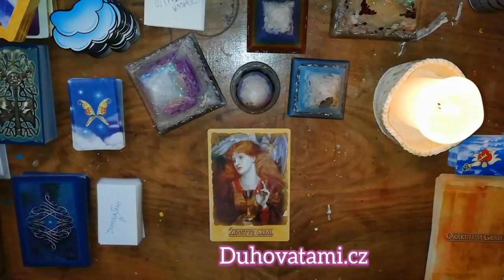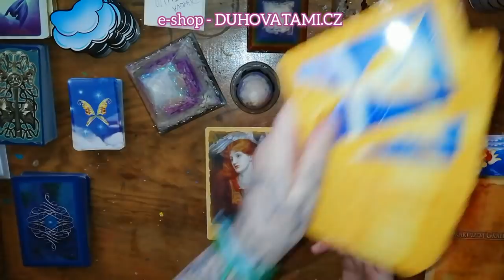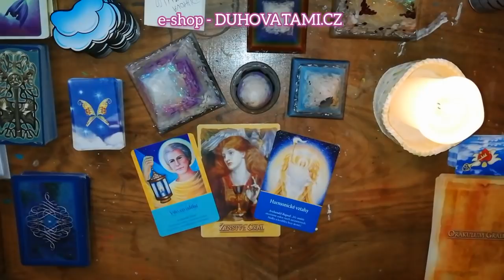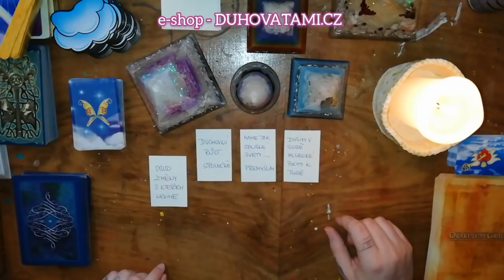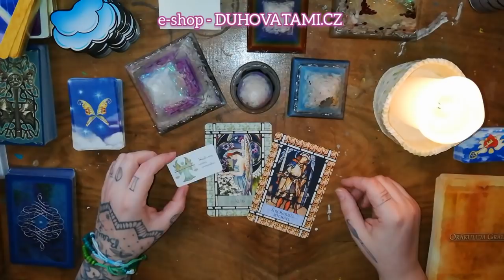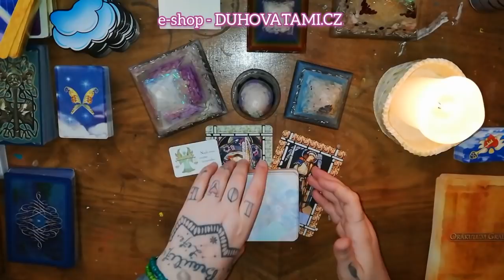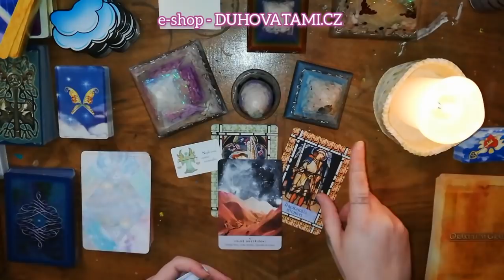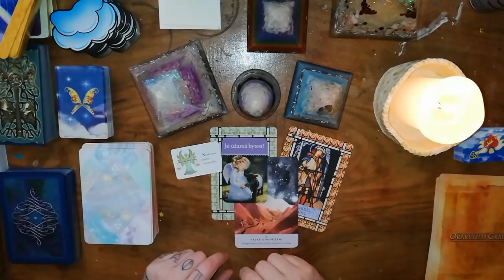Přichází osudovost ❤️🤗🥂🌈... těšíte se? 😍🥰 věřte...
Ahojky💖🌈🌹🌌💫🌈✨😍

KDYKOLIV NA TOTO VIDEJKO NARAZÍTE, JE TA SPRÁVNÁ DOBA 🤗💖

Jedná to kolektivní výklad, který nenahrazuje profesionální pomoc.

Krásný poslech 💖

Tami